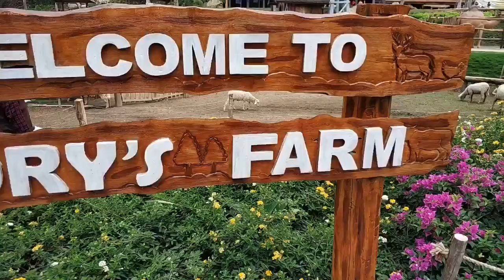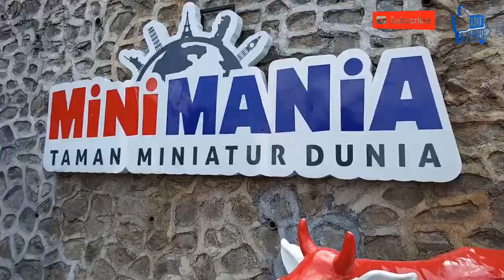Ayooo ke Cimory..!! TEMPAT WISATA, REKREASI DAN EDUKASI..👍